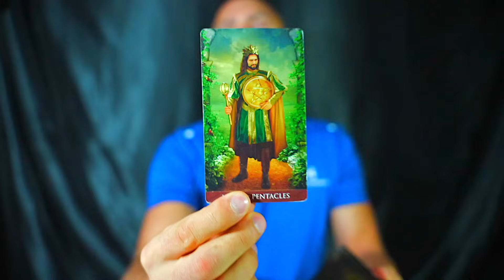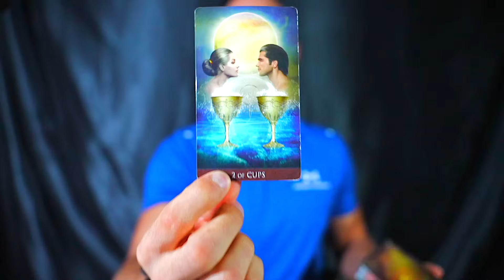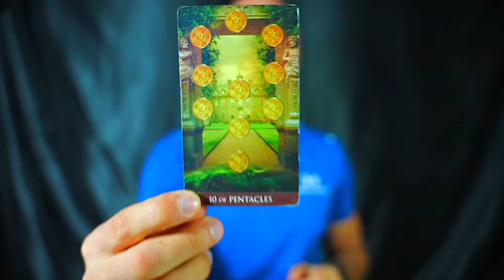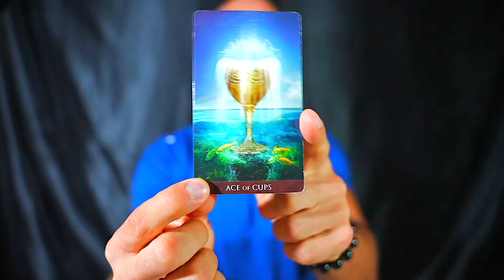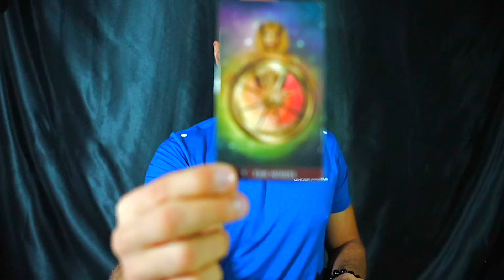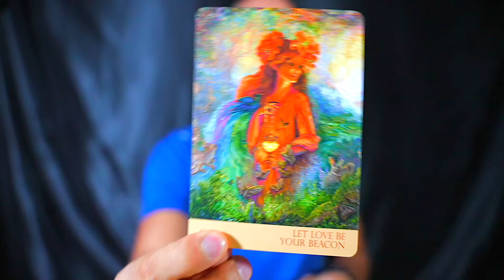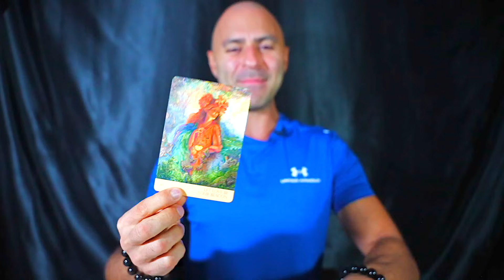VIRGO — IT'S COMING! — THE BEGINNING OF SOMETHING YOU DIDN’T EXPECT! — VIRGO OCTOBER 2023